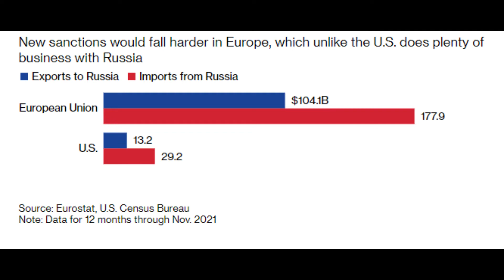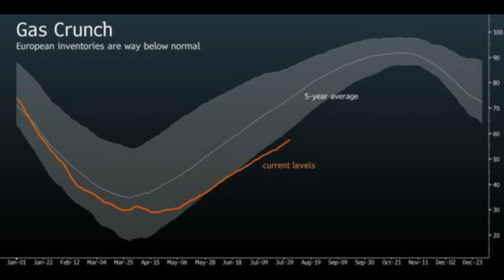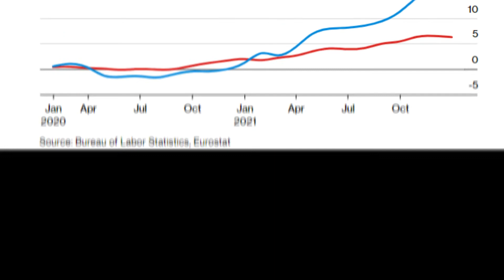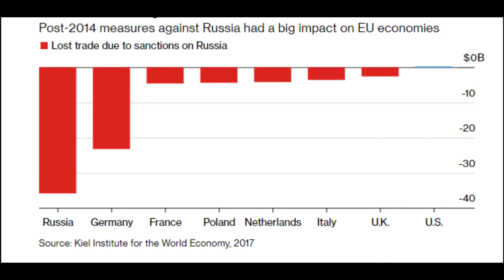Will Europe Pay the Price of Ukraine-Russia Conflict || Us Sanctions on Russia || World War 3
Suggested Books :

1. Supply Chain And Operations Management

a.) Supply Chain Management: Strategy, Planning, and Operation, 7th Revised Edition by Pearson :
b.) Logistics and Supply Chain Management :
c.) Essentials of Supply Chain Management :
d.) Operations and Supply Chain Management
e.) Manufacturing Planning and Control for Supply Chain Management :

2. Logistics Management

a.) Logistics Management and Strategy: Competing through the Supply Chain :
b.) Supply Chain Logistics Management :

3. Procurement

a.) Purchasing and Supply Chain Management, 7e by ZZ_Books Wagon :
b.) Purchasing and Supply Chain Management, by Arjan van Weele :

4. Inventory

a.) Introduction to Materials Management :

5. Case Study

a.) Designing And Managing the Supply Chain : Concepts, Strategies and Case studies :

Welcome to the new video of 10 Min of Supply Chain:

This video is about effect on Supply Chain by Russia Ukraine war . Here you will get to know:

1. Why is there a war ?
2. What are the key resources ?
3. Who is behind this war ?
4. Who is going to get supply chain benefits ?
5. Will America get any benefit ?
6. What EUROPE will loose in this?

Also Watch: Aggregate Planning

Stay updated with Supply Chain News, Trends and Concepts.